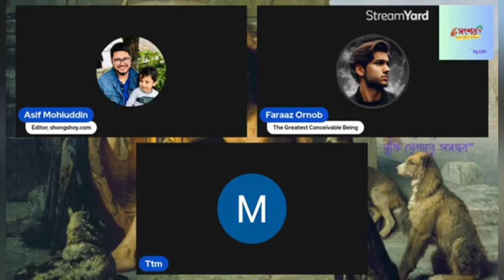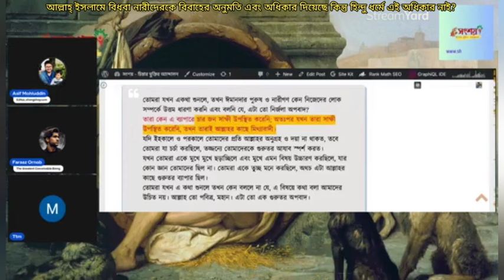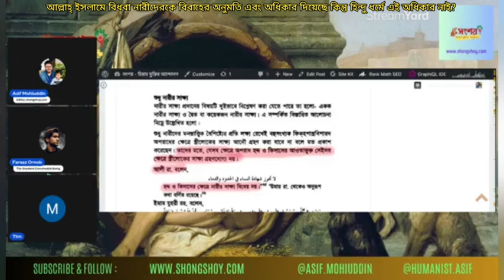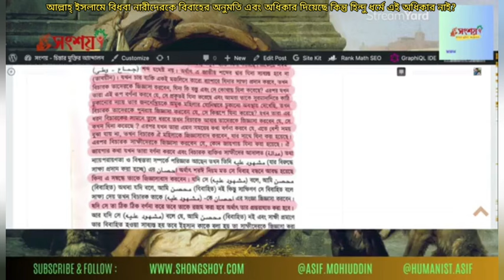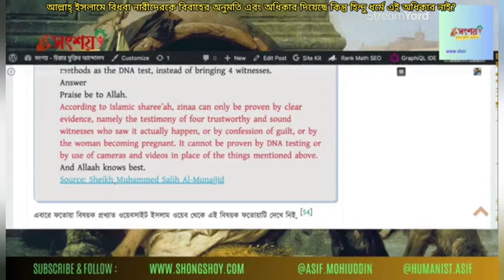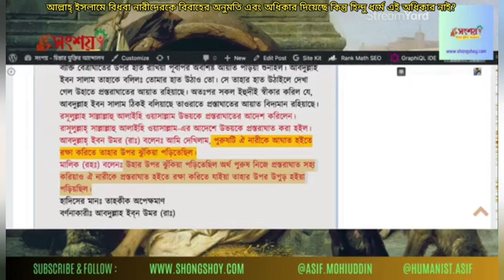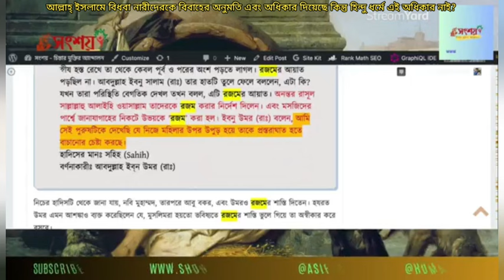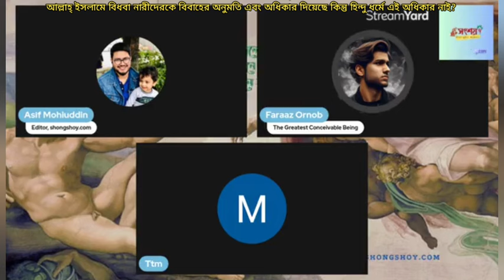আল্লাহ্ মুমিনা নারীদের জন্য বিধবা বিবাহের অনুমতি দিয়েছে কিন্তু হিন্দু ধর্মের নারীদের জন্য নিষিদ্ধ?